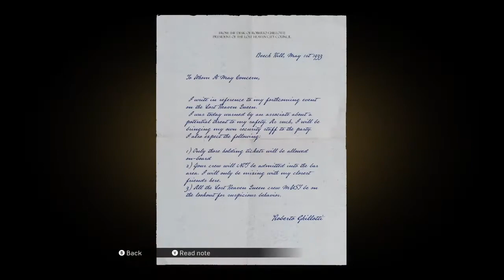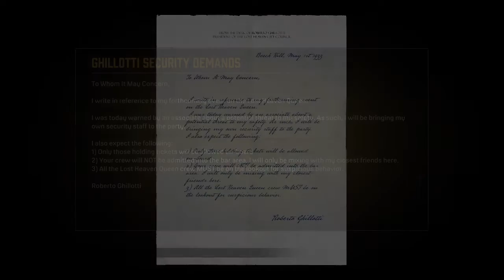LETS PLAY MAFIA REMASTERED PART 6